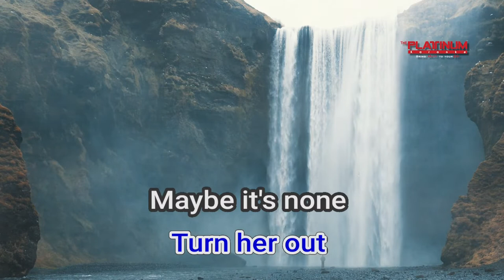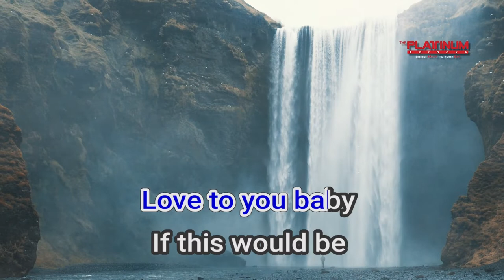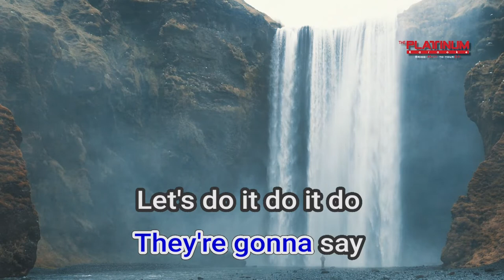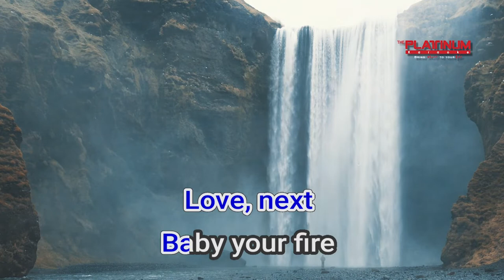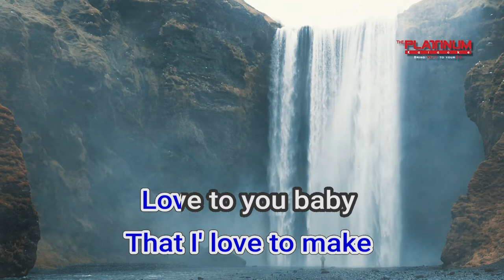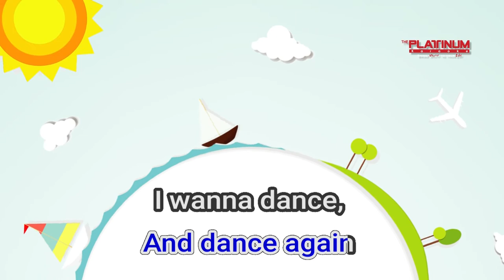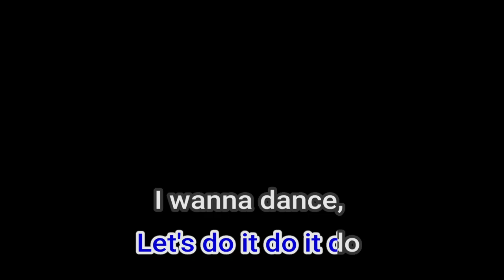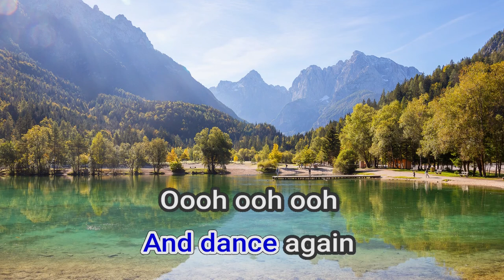11919 Dance Again Jennifer Lopez